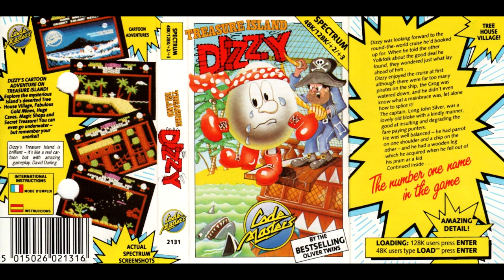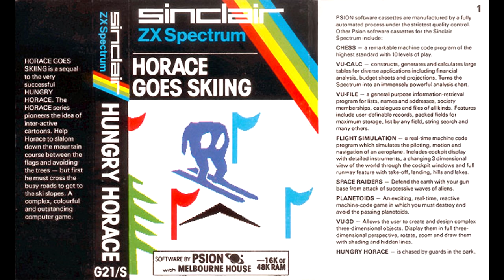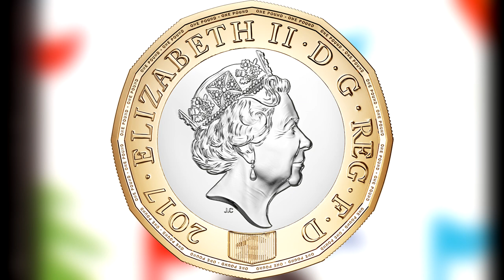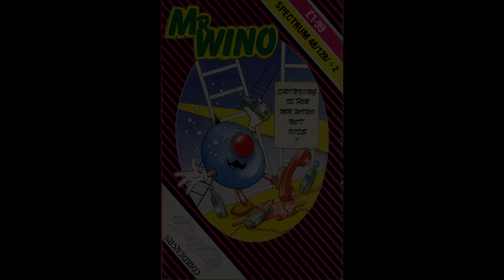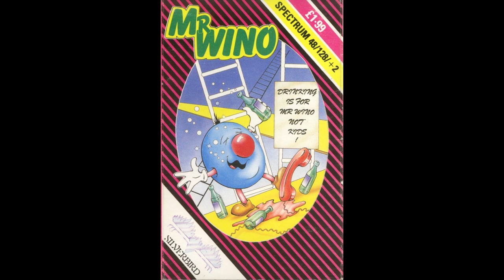Monster Munch | Episode 1 | Treasure Island Dizzy | Horace Goes Skiing | Mr. Wino | ZX Spectrum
...And now for something a little bit different. What do you do when your 7 year old finds out you have a Youtube Channel and really wants to join in? You make her play incredibly difficult Spectrum games, that's what!